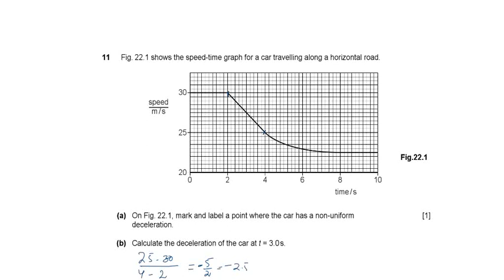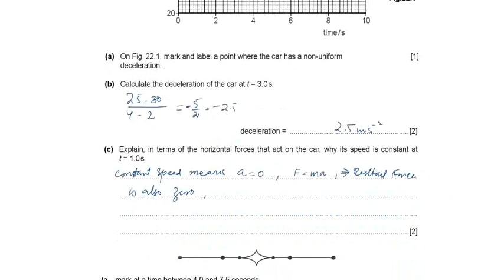11 Kinematics 5054 M/J 2016 P22 Q1 O Level & IGCSE Sir Rashid Manzoor - Pride Academy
5054 M/J 2016 P22 Q1
Fig.  shows the speed-time graph for a car travelling along a horizontal road.
(a) On Fig.  mark and label a point where the car has a non-uniform [1]
deceleration.
(b) Calculate the deceleration of the car at t = 3.0 s.
deceleration = .[2]
(c) Explain, in terms of the horizontal forces that act on the car, why its speed is constant at t = 1.0 s.   [2]

Sir Rashid Manzoor  - Pride Academy